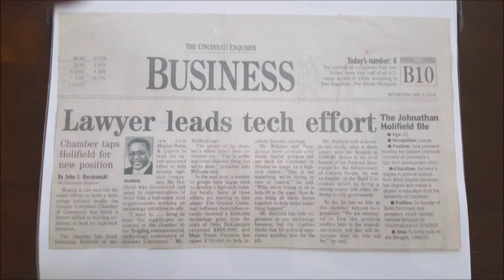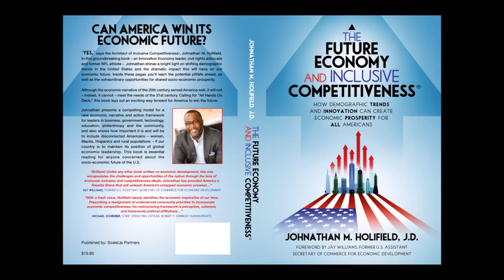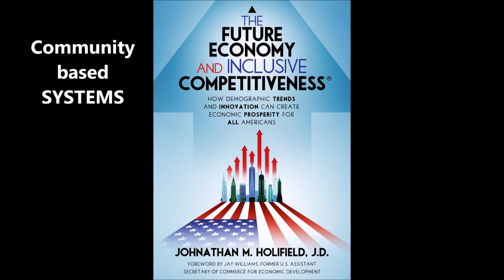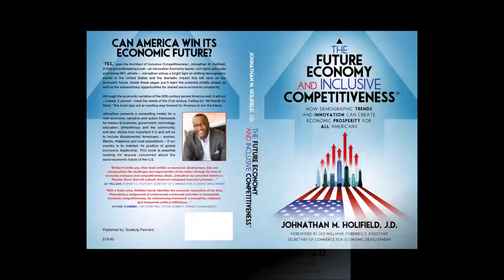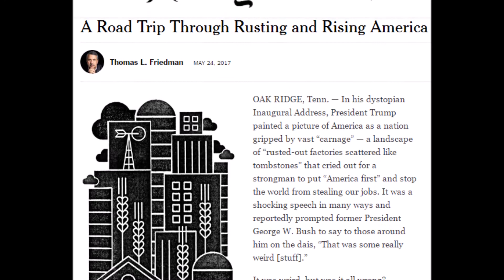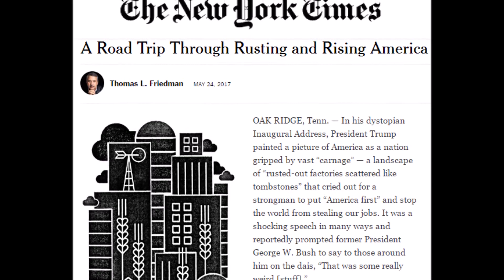John Kincade (CBS radio) interviews Johnathan Holifield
Johnathan Holifield is the author of, "The Future Economy and Inclusive Competitiveness." He is a former NFL player, attorney, civil rights advocate and economic development and innovation-based technology consultant. Holifield is a nationally sought-after speaker and visionary of a new economy strategy for developing a 21st century Inclusive America. In this 9-min stellar interview, Holifield offers a glimpse into the future US economy and how America can sustain its leading global competitiveness by cultivating economic athletes among disconnected Americans.